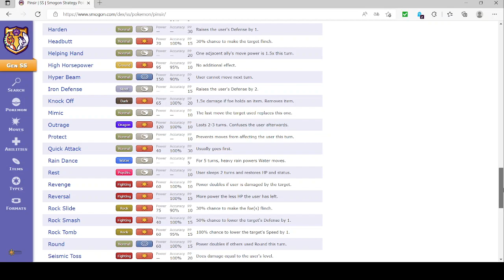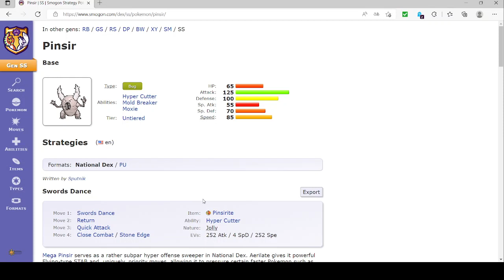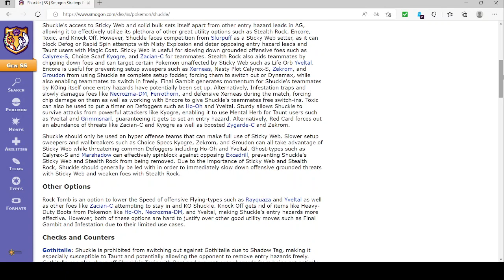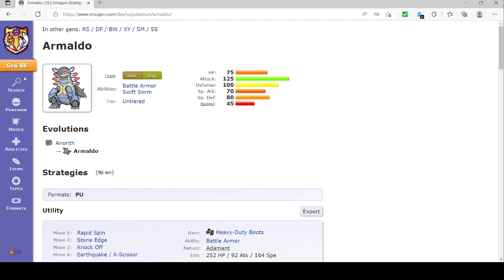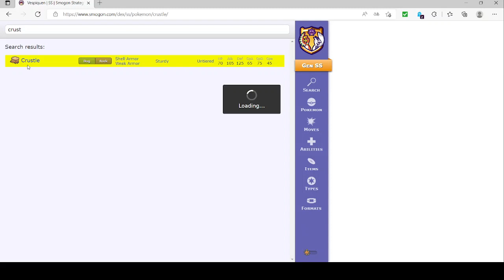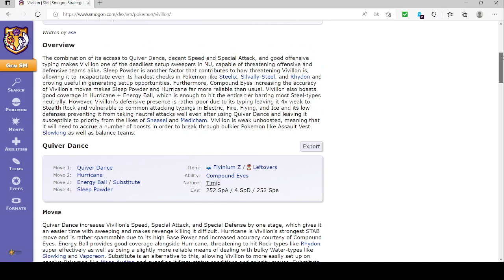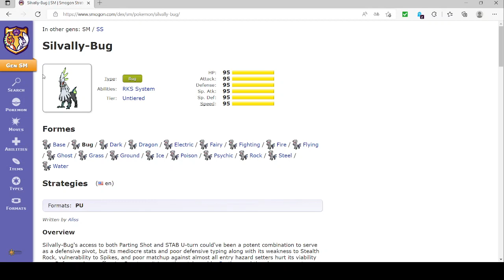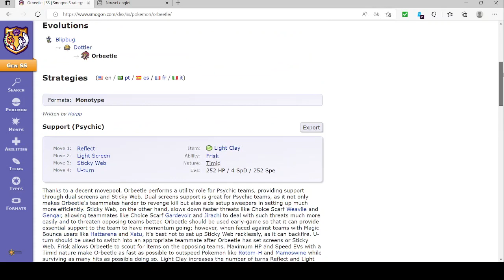Pires Pokes Type Insecte par génération disponibles